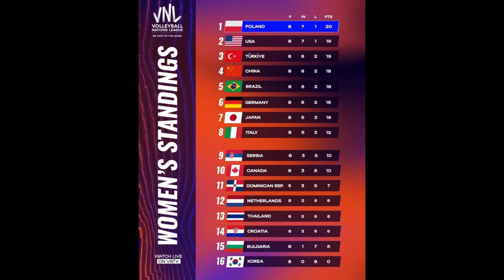เปิดสาเหตุ นุศรา ลงเล่นช่วยทีมชาติไทย ศึก VNL2023 สนาม 3 ไม่ได้ หลังแฟนๆ สงสัย